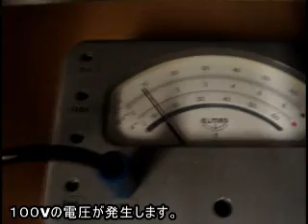電話で情報収集？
この、どう見てもローテクな電話の呼び出しノブを数回動かすと１００Vの電圧が発生します。最近の携帯電話は色々な情報を取り出せますが、この電話を人に接続すれば色々言わせることが出来るかもしれません。（昔、映画で有ったような気がします）